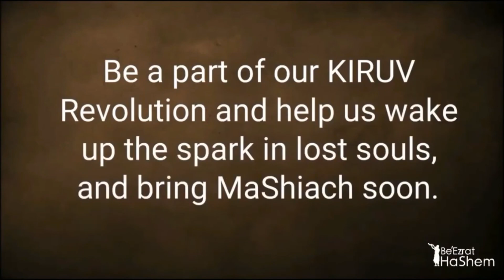Что значит быть праведным Ноахидом? | Раввин Ярон Реувен (Аудиоурок)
Есть два способа соблюдать Тору. Один способ - быть праведным Ноахидом, а другой - быть праведным евреем.

☝ Не пропустите новые публикации, смотрите весь урок и поделитесь с друзьями!
🔔Так вы не пропустите не один жизненно важный урок Торы.

There are two ways of complying with the Torah. One way is being a righteous Noahide, and the other is being a righteous Jew.

Родившийся в Нетании, Израиль, Раввин Ярон Реувен начал свою американскую мечту еще маленьким мальчиком, когда его семья эмигрировала в Соединенные Штаты. Он прошел путь от мальчишки-газетчика в возрасте 10 лет до известного мультимиллионера с Wall Street в возрасте 23 лет. Во время своего пребывания на Wall Street он владел собственной частной брокерской фирмой, а также хедж-фондом и международным страховым агентством. Благодаря его успеху в финансовой индустрии он был показан на CNBC, Bloomberg и китайском NDTV.

В возрасте 26 лет он столкнулся с 7-летней битвой за свою жизнь, когда простая операция пошла не так. С этого момента его жизнь уже никогда не будет прежней. Этот момент ознаменовал начало серии чудесных событий и захватывающего стремления к истине, в конечном итоге приведших к тому, что Раввин Реувен отказался от своего высокого положения и успеха на Wall Street, чтобы через 16 лет стать полноценным Раввином Кирува (приближение евреев к Торе). Его рассказ о Тешуве (раскаяние) обязательно зацепит сердце каждого слушателя.

Раввин Ярон Реувен является активным членом Igud HaRabbonim (раввинский Альянс Америки), национальной раввинской организации, основанной в 1942 году. Сегодня более 900 наших членов - это лидеры общин, религиозные учителя, капелланы, главы еврейских организаций и общинные лидеры, объединенные своей приверженностью традиционному ортодоксальному иудаизму.